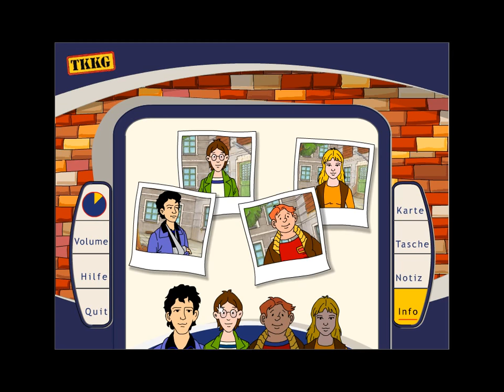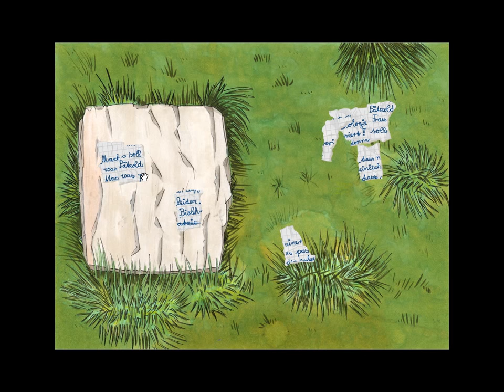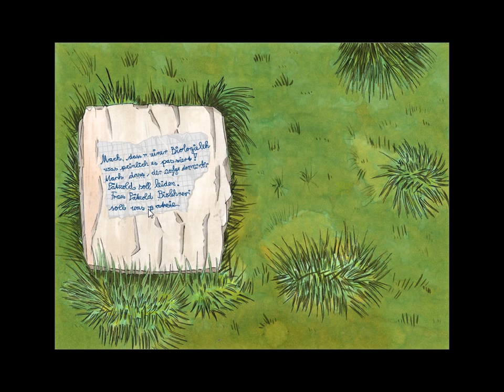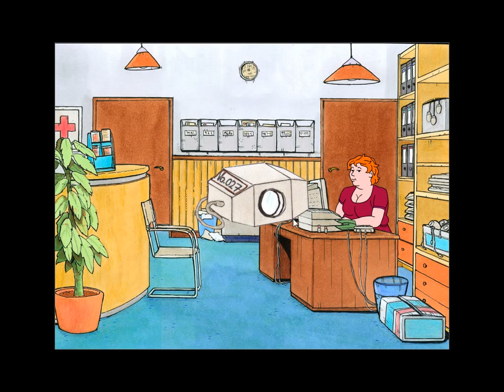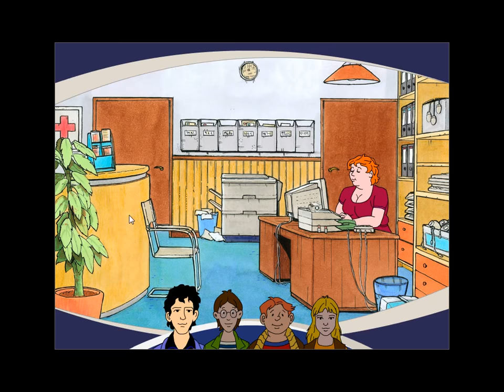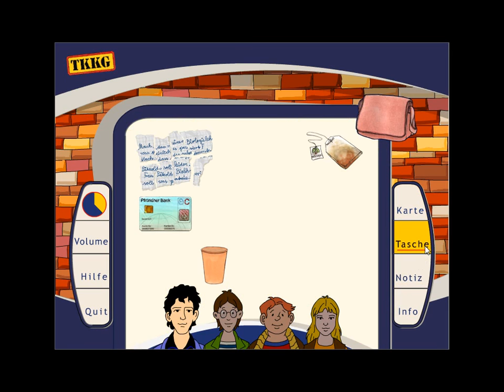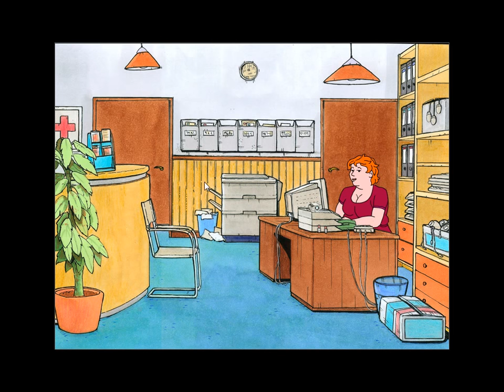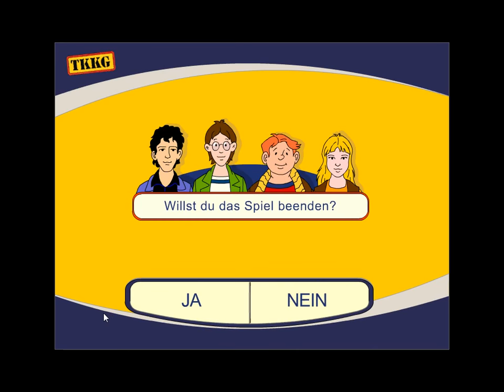[DRUNK] [#2] Let's Play TKKG 10 - "Panik im Internat!"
Ein sehr, sehr, sehr altes Tivola-Spiel für PC und Mac, das ich in meiner Kindheit gespielt habe. Let's Nostalgia-gasm!